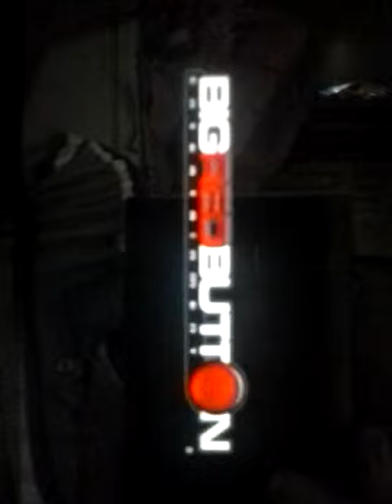Sonic boom game trailer upside down